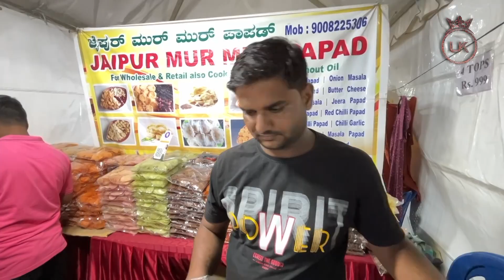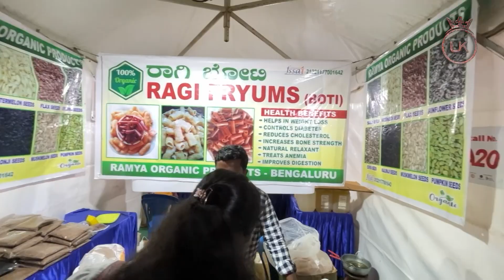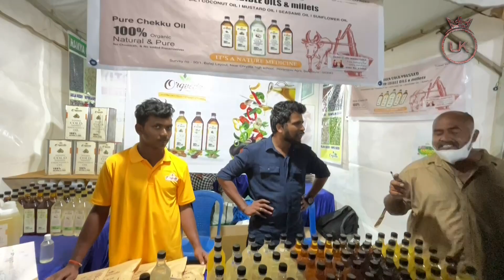🥘🍱🍲 Food Expo @ R.T.Nagar 🍵🥤🍨 | AHARA MELA | UK VLOGS | NEWS 18 KANNADA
In This Episode contains about the Ahara Mela (Food expo) was Organised by News18 Kannada’s Ahara Mela (Food Festival) 2022, held at HMT Grounds, R.T. Nagar, Bengaluru, became one such destination for gastronomes between April 22 and April 24. The place turned into a melting pot of flavours, culture and laughter as people enjoyed different cuisines from all over India under one roof.
Family visited having a good time, enjoying hearty laughs with their near and dear ones, eating, shopping.